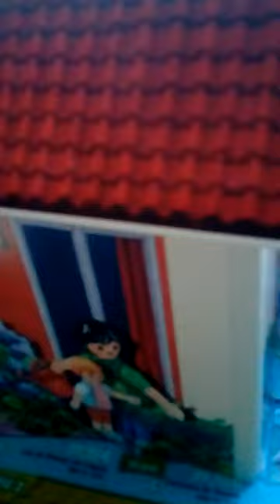Regalos 2020 p6